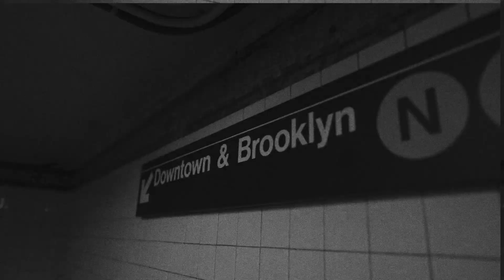LFDY - The Street Is Watching Collection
New York Shooting
Model: Daniel Angulo
Foto: Jonathan Williams
Video: Saltwater & Konstantin Lider